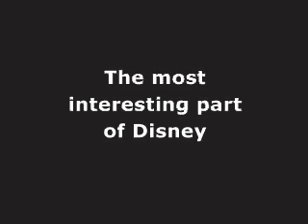Yanni at Disney